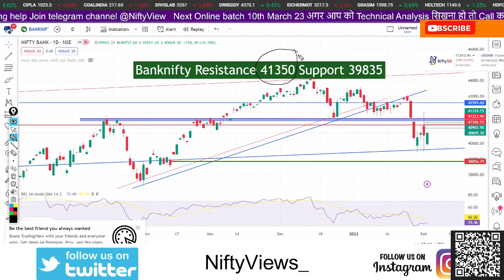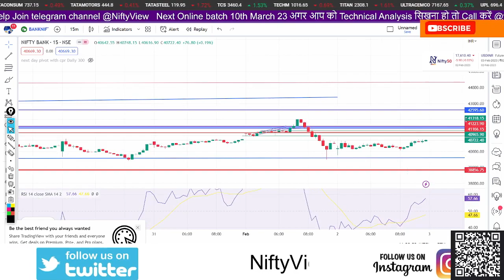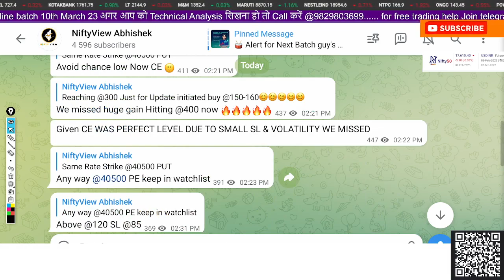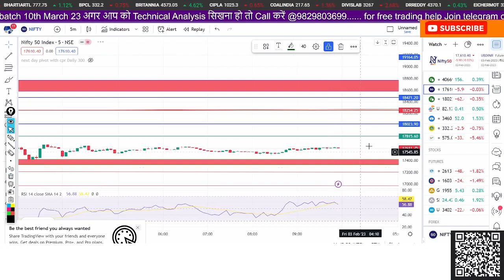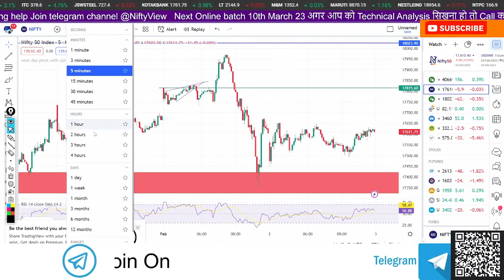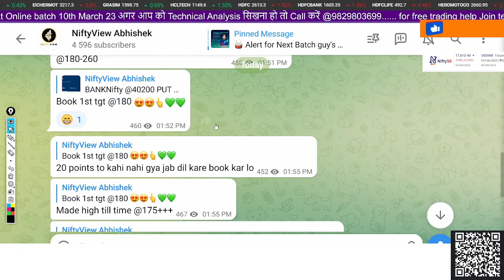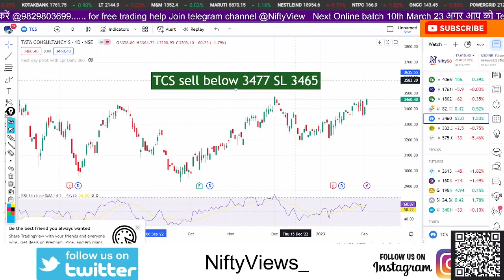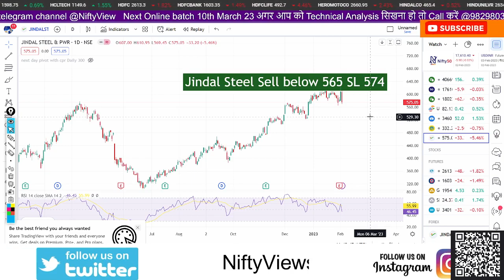banknifty tomorrow prediction hindi 🛑 TOMORROW NIFTY BANKNIFTY PREDICTION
# TOMORROW _NIFTY_BANKNIFTY_PREDICTION
Bank Nifty Tomorrow Prediction 03 Feb 2023 | option chain banknifty analysis for Friday
Nifty Prediction and Bank Nifty Analysis for Friday | 3 February 2023 | Bank Nifty Tomorrow
NIFTY PREDICTION FOR TOMORROW & BANKNIFTY ANALYSIS FOR 2ND FEB 2023 | MARKET ANALYSIS FOR TOMORROW
PR SUNDAR FAKE mtm
Aakanksha Gupta
nifty and bank nifty prediction
market psychology
stockmarketpsychology
Nifty-50 prediction
●▬▬▬▬▬▬▬▬▬▬▬▬▬▬▬ஜ۩۞۩ஜ▬▬▬▬▬▬▬▬▬▬▬▬▬▬▬●
5 YouTube Channels मेरे  Stock Market success के लिए ।
Stock Market का Commando
NIFTY PREDICTION & BANKNIFTY ANALYSIS | NIFTY TOMORROW & WEEKLY ANALYSIS

cnbc awaz
zee business